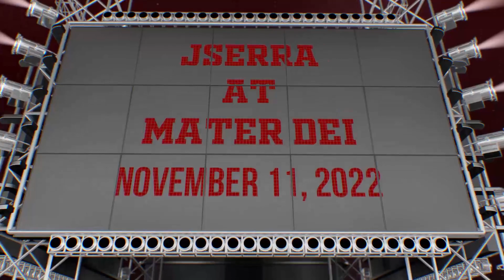Game Highlights 2022 || MD vs. JSerra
CIF-SS Division 1 Quarterfinal Playoff game turned out another Win. On to the Semi-Finals!

Final: MD 54 -- JSerra 14